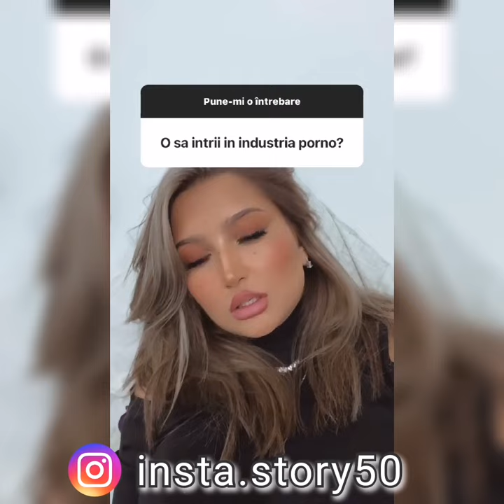Q&A : Seremis intrebari si raspunsuri despre ONLYFANS !!!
🔷 Salut! Poți lăsa un comentariu, like sau dislike!